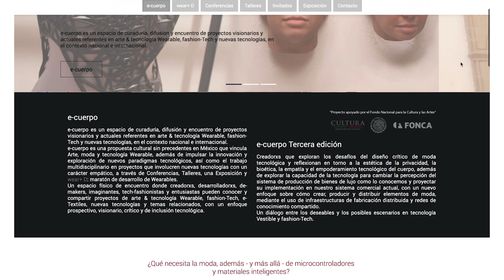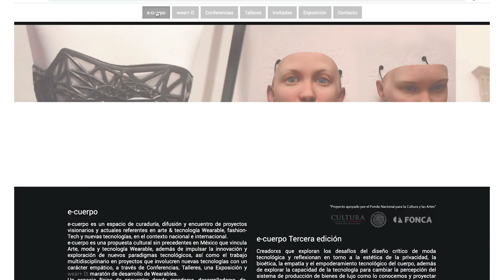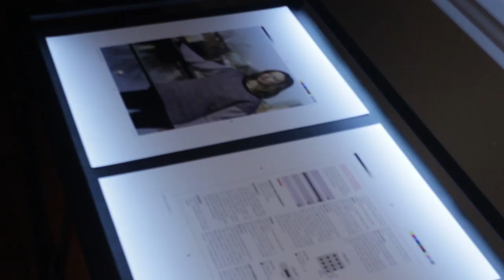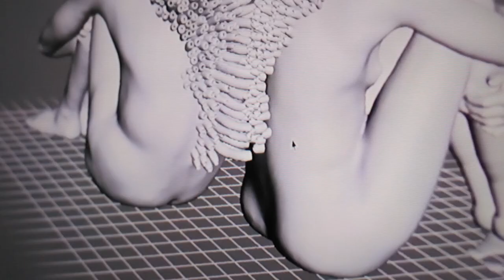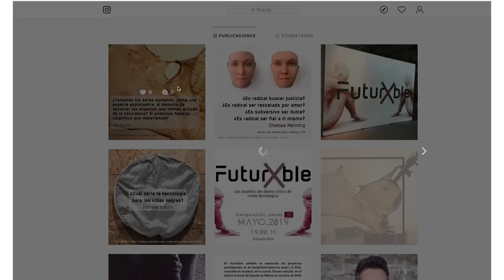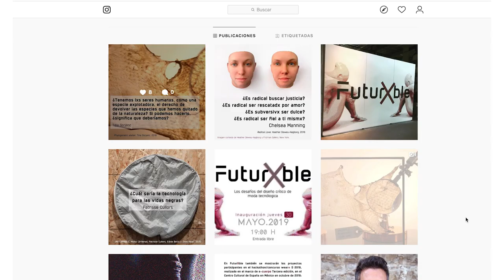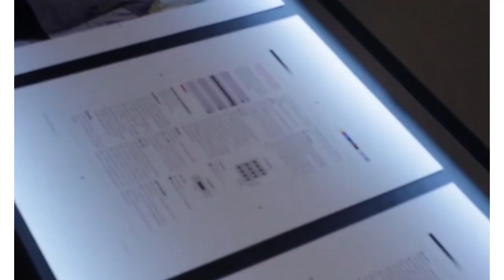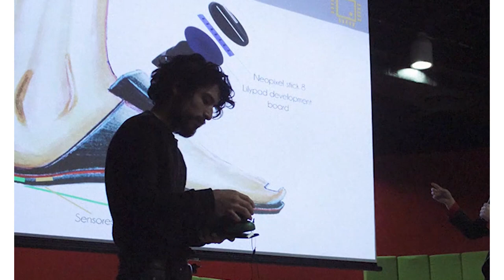CCD - E-Literatura - Entrevista a Cecilia Sánchez